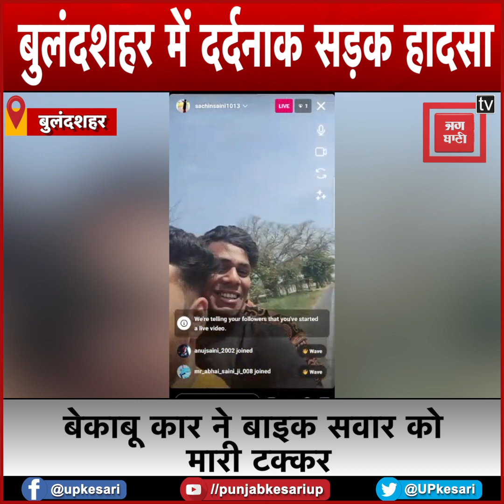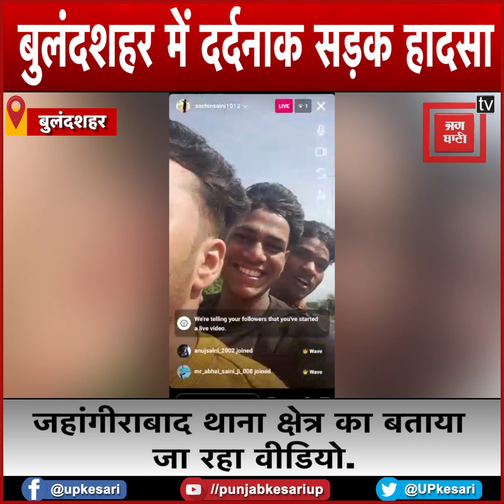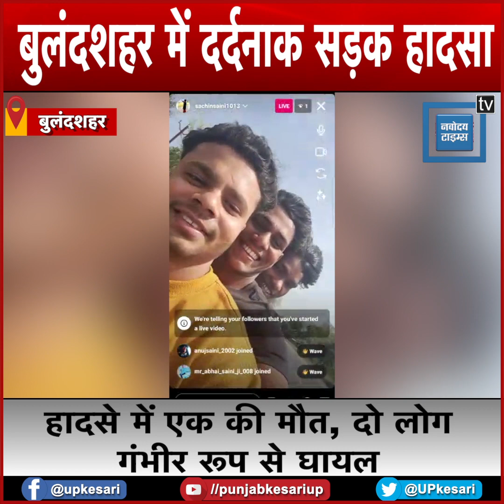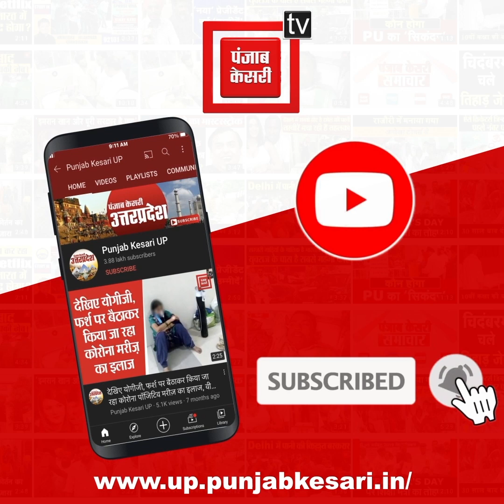Bulandshahr में दर्दनाक सड़क हादसा, फेसबुक लाइव में कैद हुई हादसे की तस्वीर...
बुलंदशहर में दर्दनाक सड़क हादसा. फेसबुक लाइव में कैद हुई हादसे की तस्वीर. बेकाबू कार ने बाइक सवार को मारी टक्कर. हादसे में एक की मौत, दो लोग गंभीर रूप से घायल. जहांगीराबाद थाना क्षेत्र का बताया जा रहा वीडियो.